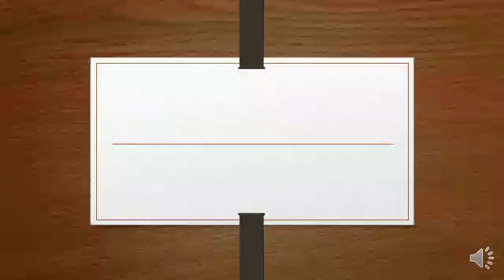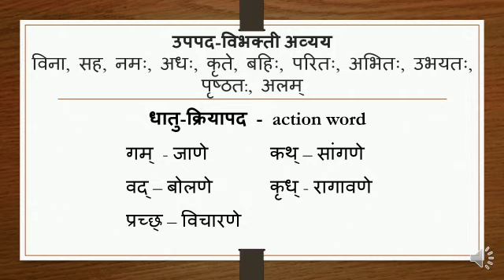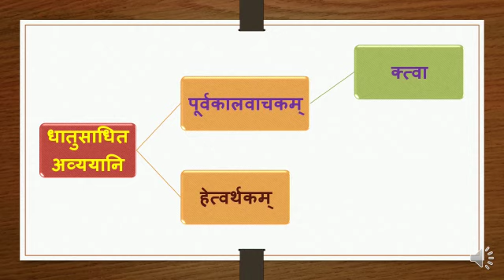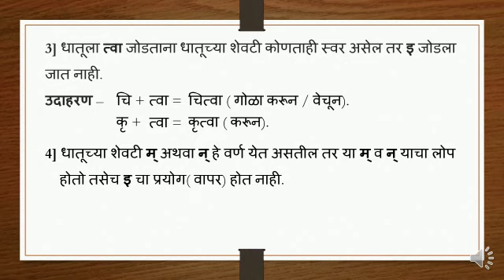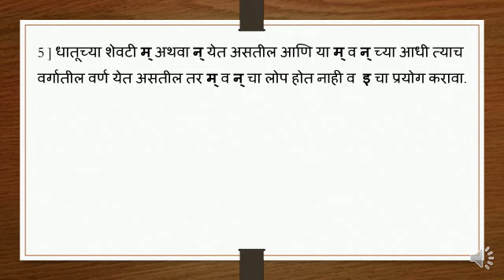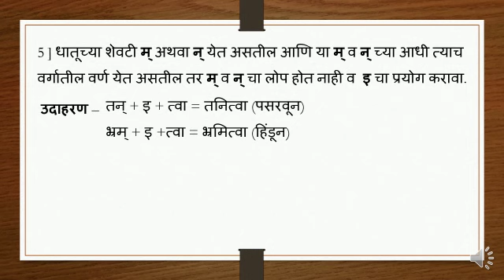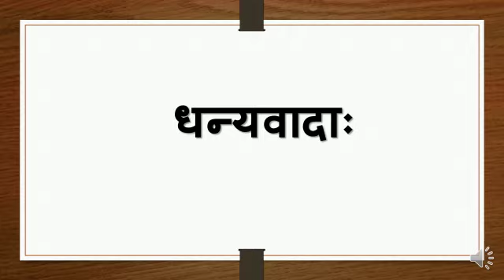Std IX Full Sanskrit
Full Sanskrit